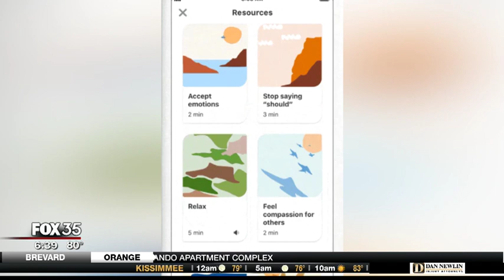Bizarre bird of prey airliner concept design revealed by Airbus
Aircraft manufacturer Airbus has revealed an airliner concept design that bears a striking resemblance to a ‘bird of prey.” The design aims to motivate the next generation of aeronautical engineers, according to Airbus.

“The theoretical design is a hybrid-electric, turbo-propeller aircraft for regional air transportation,” it said in a statement. “Inspired by efficient mechanics of a bird, it has wing and tail structures that mimic those of a bird of prey, while featuring individually controlled feathers that provide active flight control.”